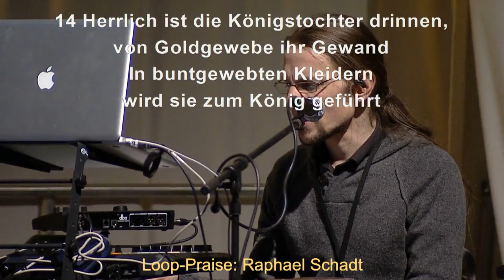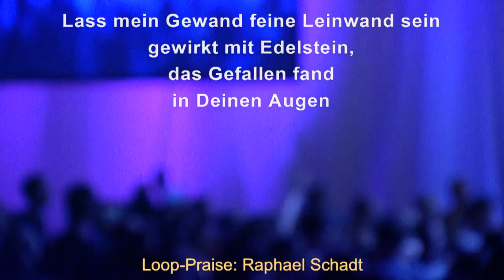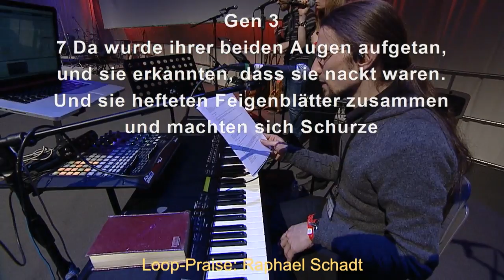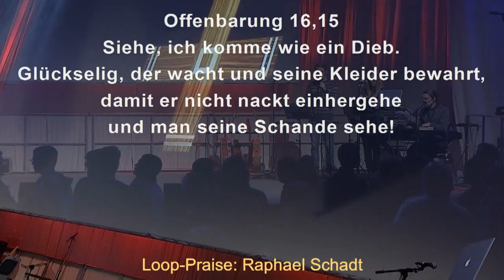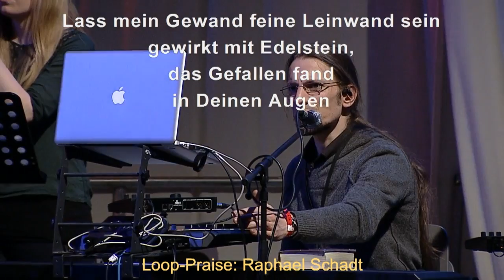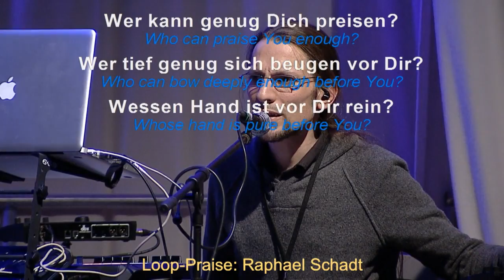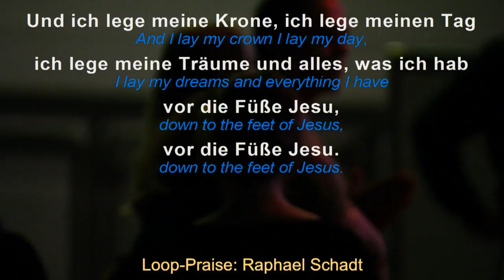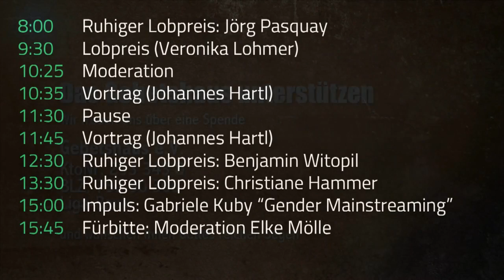MEHR 2014 - Raphael Schadt: Loop Praise